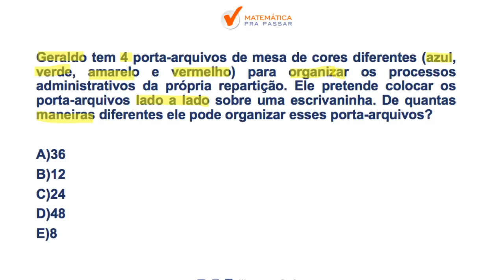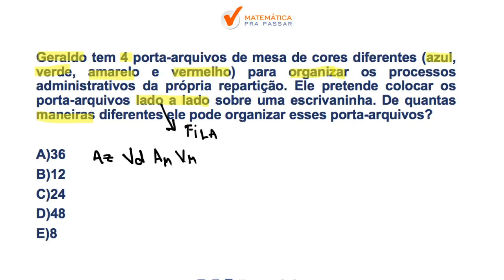CONCURSO DO BRB[2019] : APRENDA PERMUTAÇÃO PARA CONCURSO DO BRB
Nessa dica nosso professor,MARCÃO, acaba de forma rápida e simples com todos os meandros que cercam o assunto permutacao.  temos a certeza que  ,com  MÉTODO MPP, vamos mudar  a história da sua vida na matemática.